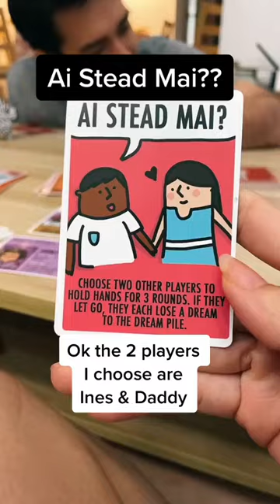Miracle Familie: Ai Stead Mai?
Miracle Familie MERCH (Miracle Hoodie & Phone Sling) + detachable phone sling cases & essential oils!

The MiracleFamilie consists Mark, Sarah X., Ines, Leon and Aaron, possibly Singapore’s most well-loved TikTok Family to have emerged in 2021. They have developed an authentic, consistent and trending TikTok presence with more than 30 million views featuring their distinct personalities and POVs. Creating relatable content on a daily basis, the Miracle Familie covering various topics such as Singaporean food, schoolwork, relationships, COVID-19 rules, and more.